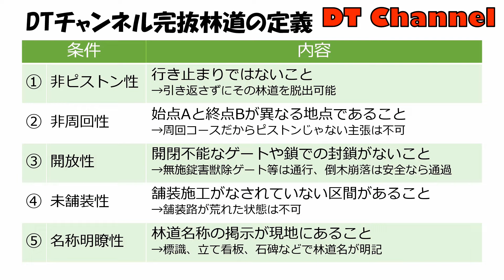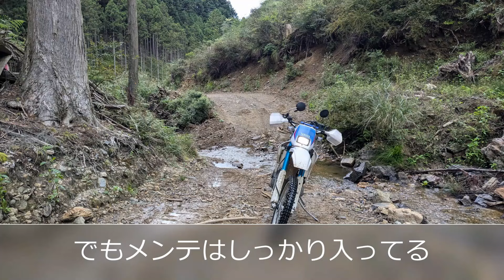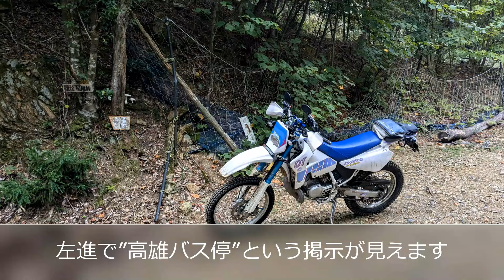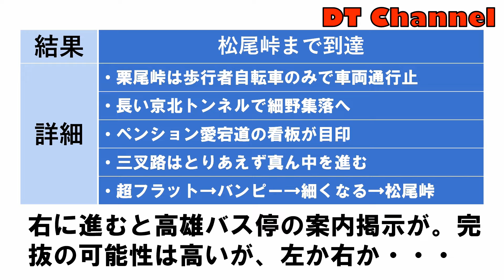奈良京都遠征ツーリングの第5回です。奈良完抜を果たし次の目標である京都では京北の林道完抜を目指します。地図では間違いなく抜けています。田尻谷線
関連動画

DT200WR 3XP 奈良京都遠征ツーリング④ はり温泉ランド・ジョイフル編›››

DT200WR 3XP 富山石川遠征ツーリング④ 合掌集落と白山スーパー林道編›››

DT200WR 3XP 滋賀奈良大阪遠征ツーリング⑥ 憩いの湯から大阪大移動編›››
DT200WR 3XP 滋賀奈良大阪遠征ツーリング⑧最終回 なれ寿司/藤白神社編›››

DT200WR 3XP 滋賀福井遠征ツーリング⑦ 福井田烏の棚田小谷城あねがわ温泉編›››

DT200WR 3XP 北海道ツーリング⑭ 上ノ国から二股ラヂウムを経て黒松内編›››
DT200WR 3XP 北海道ツーリング⑰ 神恵内と積丹岳の林道そしてヒグマ編›››

DT200WR 3XP 九州ツーリング① 高速道路とフェリーで別府までサンフラワー›››

DT200WR 3XP 九州ツーリング② 由布岳南側雨乞岳林道のアクセスと走行動画›››
DT200WR 3XP 九州ツーリング③ 雨乞岳南側大分中部林道のアクセスと走行動画›››

日本にはまだまだ走ったことがない林道がたくさんあります。すべての林道を走ることはきっと不可能だとは思いますが、少しでも多く走りたい。そんな気持ちがどんどん膨らんで連泊で遠征することがあります。
昨年も夏休みに連泊で北海道に遠征しましたが、遠征ツーリングの楽しみに目覚めてしまいました。行ったことのある林道で腕を磨くことも楽しいのですが、やはり走ったことがない林道を完抜する楽しさは格別です。少しずつでも日本の各都道府県の林道を走破してみたくなってきました。そして、そこにある観光地や名物を含む様々なものを堪能したくなってきました。
今回は京都府です。苦労し3回目の挑戦でようやく完抜した奈良県を後にして、意気揚々と京都の前線基地であるウッディー京北にやってきました。細野集落から南に延びる林道を抜こうという戦略です。
果たして京都も林道完抜は成るでしょうか。